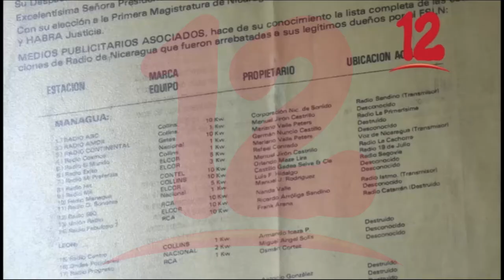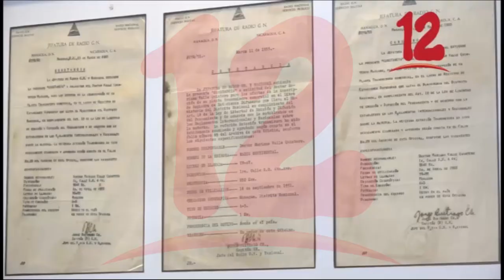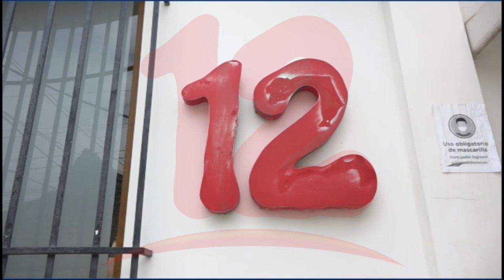Canal 12 agotará vía legal para revertir arbitrario embargo de la DGI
Se tienen que agotar los recursos ante embargo de la DGI a Canal 12, ya que todavía existe la posibilidad de llegar a un arreglo de pago.